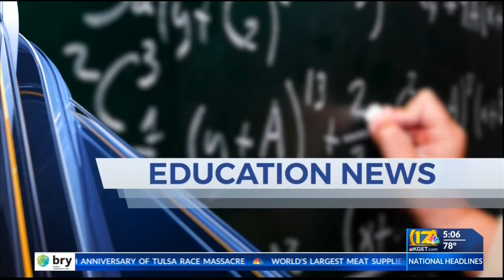Fairfax School District board holding meeting tonight